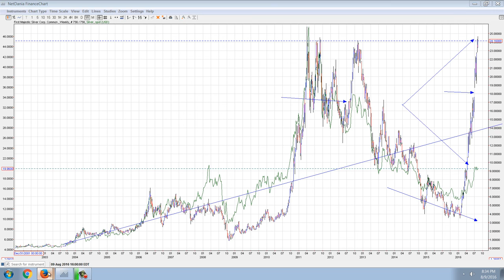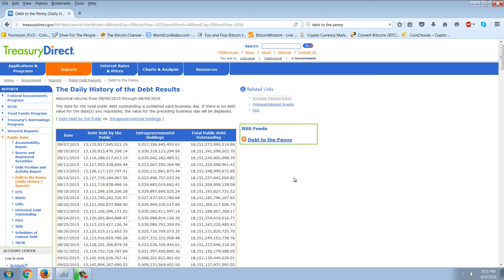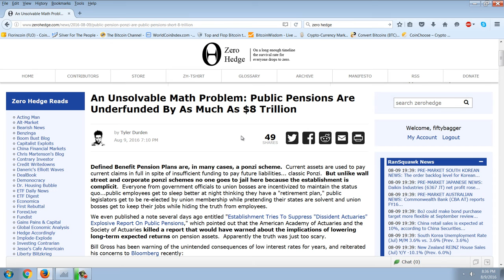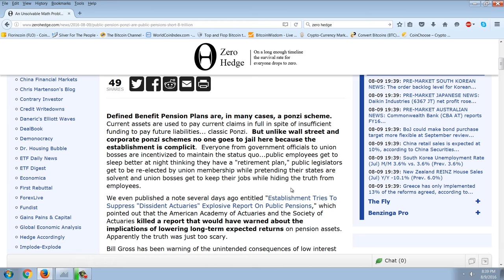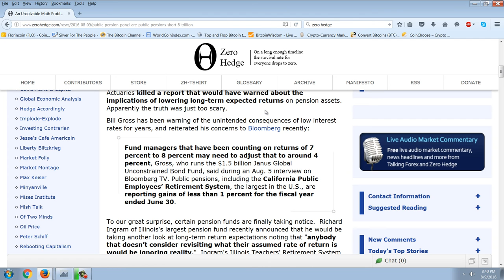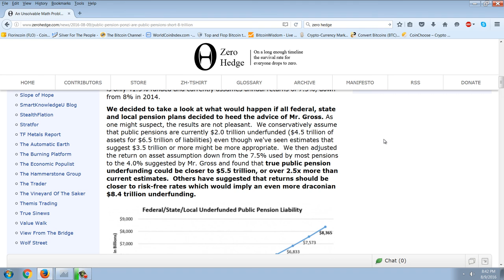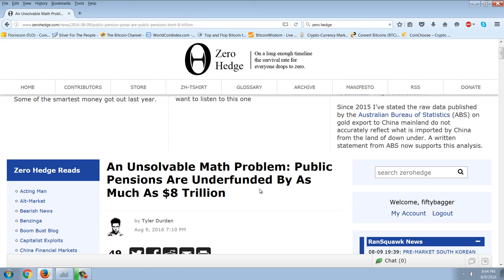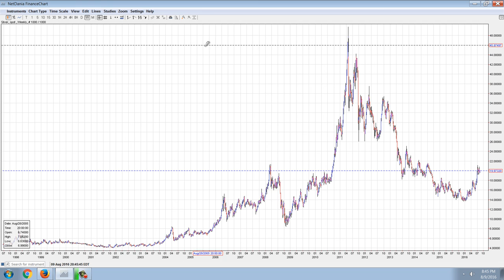Member Update 8/9/16 False Assumptions